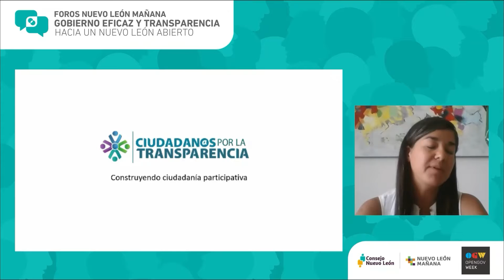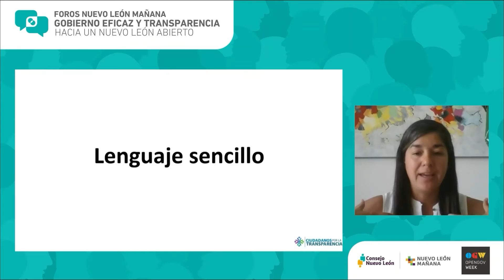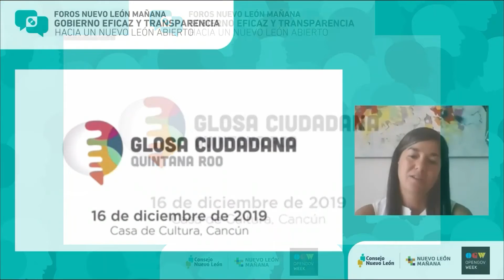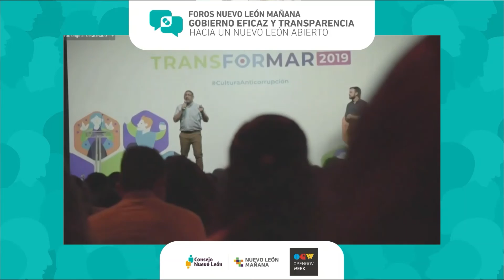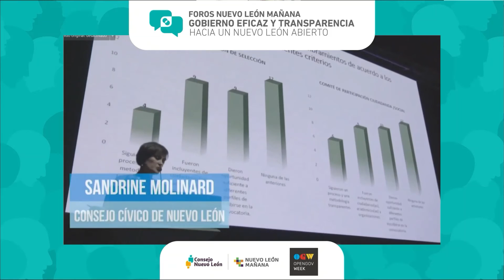Cómo fomentar un Nuevo León participativo e incluyente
Presentación de Cynthia Dehesa, directora de Ciudadanos y Ciudadanas por la Transparencia, de Quintana Roo, en el Foro Nuevo León Mañana sobre Gobierno Eficaz y Transparencia "Hacia un Nuevo León abierto", realizado el 6 de mayo de 2021.